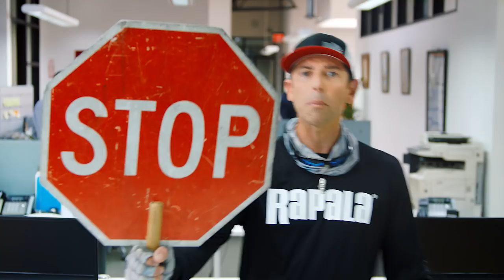Rapala® RipStop® “The Office” Commercial